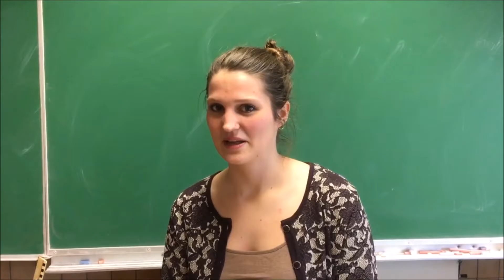UItvaart 2018: Boef